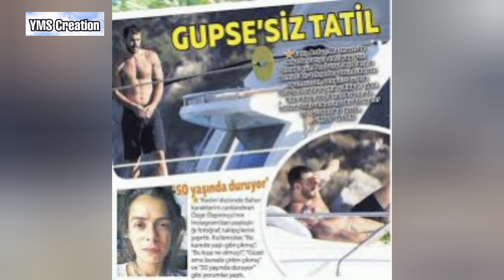Baris Arduc And Elcin Sangu wedding Shopping Picture | Turkish Celebrities | YMS Creation